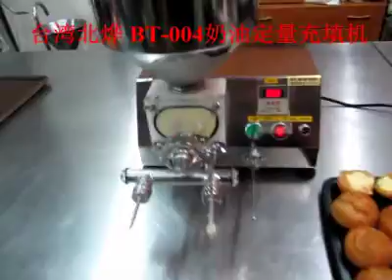Taiwan Teemyeah BT-004 Puff filling machine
Puff filling machine purpose: Widely used in bakery, for example, filling the cream to the puff exactly; also used for some sweety; can filling some fluid material to the bottle.

Puff filling machine specification:
1, Can choose 3 type model to control the machine: hand control, wire control, feet control.
2, Can choose single feeder and double feeder.
3, Very easy to take off the sparts and clean.

Machine size: 440*340*480 MM (Including the filling container)
Power:220V, 1phase, 25w
Weight:11KG

Andy Wen
Taiwan Teemyeah Food Machinery Co.,Ltd
No.339, Yong-chun S. Road, Nan-tun Dist. Taichung, Taiwan